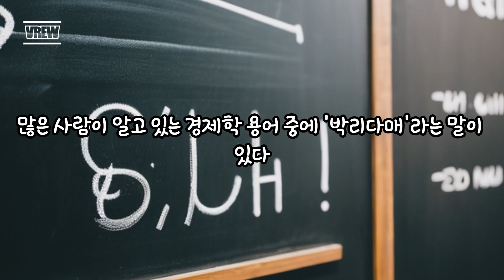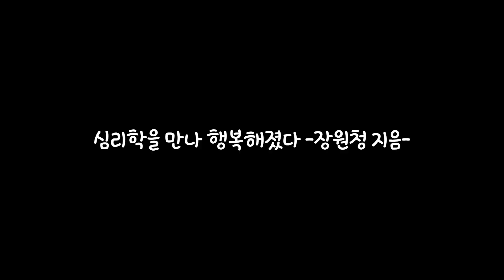💌마음건강을 위한 편지('23.08.19.)